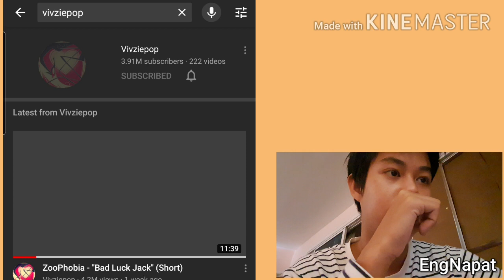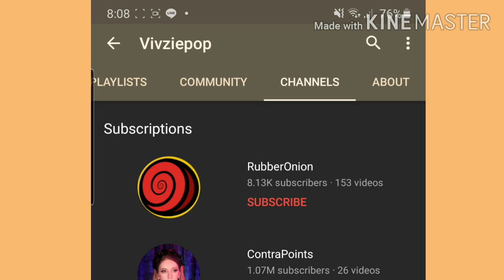Talking about Vivziepop "Zoophopia"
⚠️YTstudio View Problem Recording⚠️

I made this video because I "also" like to watch this channel
(This is not my first time that I show my face😄)

Enjoy watching and thanks for 492sub